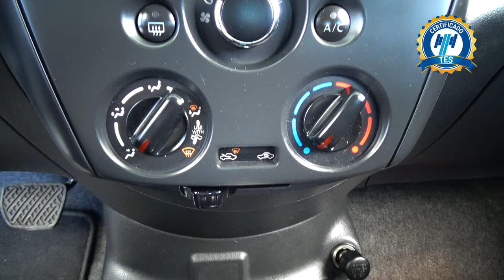Nissan / Versa / 2019 - 26364